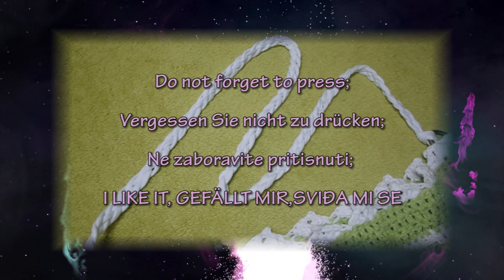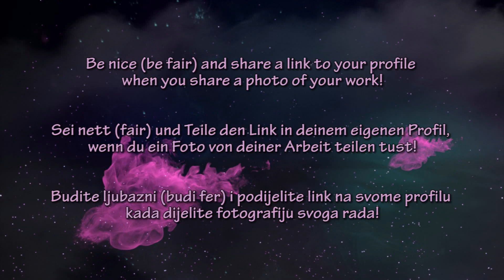Part 2 of the BAG, Purse - How to crochet sweet and simple Bag, Summer Bag - Step by step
Crocheting is ,in ' / Häkeln ist ‚in‘ / Heklanje je ‘in’
Learn how to crochet ... / Lerne, wie man häkelt ... / Naučite heklati…

Part 1 of the BAG, Purse - How to crochet oval bag bottom / bag base - Step by step

Part 2 of the bag - How to crochet sweet and simple handbag
Teil 2 der Tasche - Wie man süße und einfache Handtasche häkeln
2. dio od torbe - Kako heklati ovu slatku i jednostavnu torbu

I would like to thank everyone who made
this you tube channel expand and grow.

Ich möchte mich bei allen bedanken,
die diesen You Tube Channel erweitern und wachsen lassen.

Zahvaljujem svima koji pomažu
da ovaj kanal na usluzi YouTube raste!

DO NOT GIVE UP! / GIB NICHT AUF / NE ODUSTAJTE!

I will be glad to receive a photo of your work in the group;
Ich freue mich, ein Foto von deiner Arbeit in der Gruppe zu erhalten;
Bit će mi drago ako budem dobila fotografiju vašeg uratka u grupu;

Wenn du mein Video magst;

Do not forget to press;
Vergessen Sie nicht zu drücken;
ne zaboravite pritisnuti;
I LIKE IT, GEFÄLLT MIR,SVIĐA MI SE :D

Of course, if you want to follow my further posts,
definitely press;
Natürlich, wenn du meinen weiteren Beiträgen folgen möchtest,
Auf jeden Fall drücken;
Dakako, ukoliko želite pratiti moje daljnje objave,
svakako pritisnite;

My works can be viewed or purchased at the following locations;
Meine Arbeiten können an folgenden Orten eingesehen oder gekauft werden;
Moje radove možete pregledati ili kupiti na sljedečim mjestima;